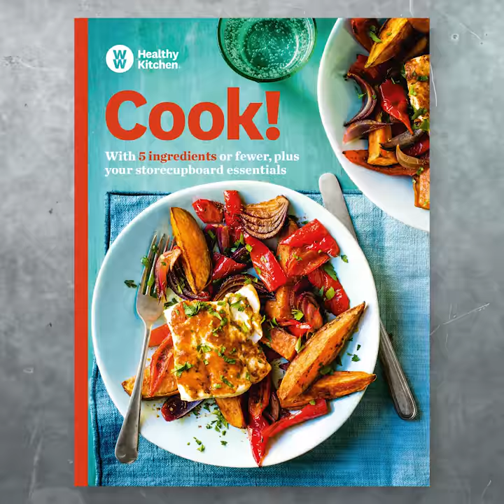RECIPE: Frying Pan Chicken Pie | WW UK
Why not try our Frying Pan Chicken Pie? The delicious recipe is from Cook! — using only 5 ingredients or less, plus some store cupboard essentials. 🥧😋